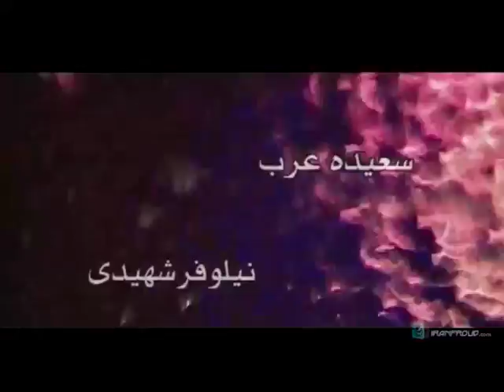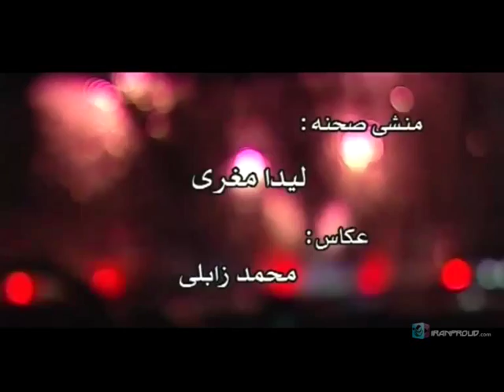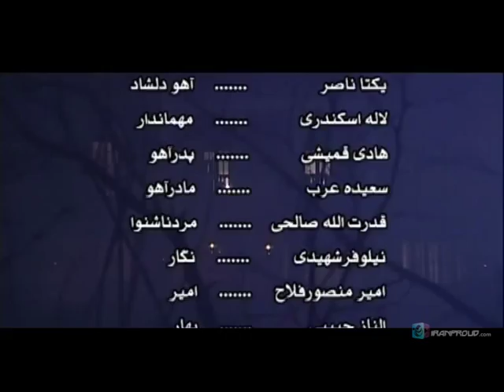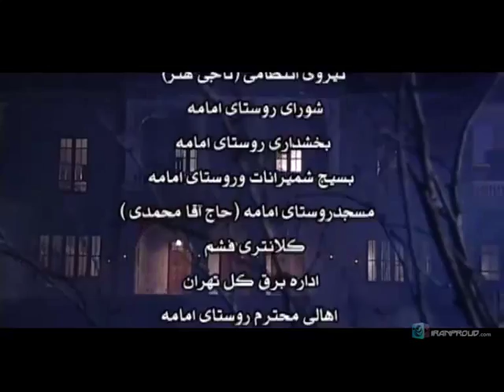barfe mehman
Description